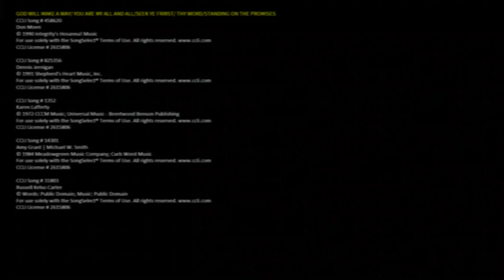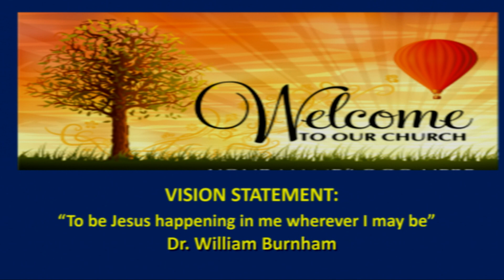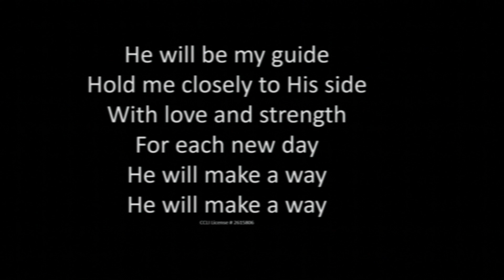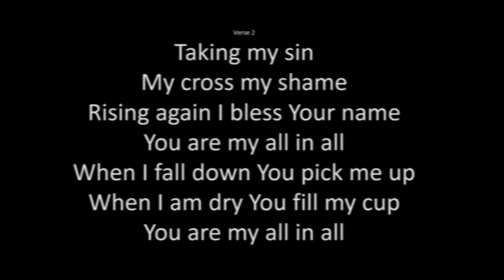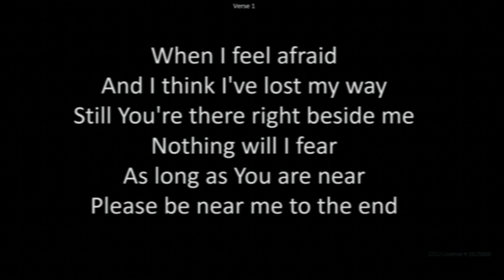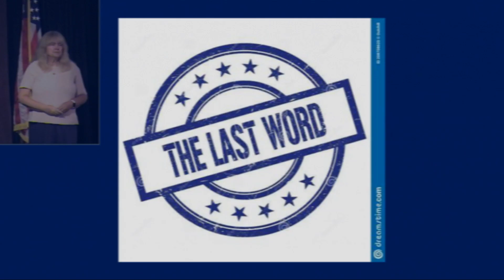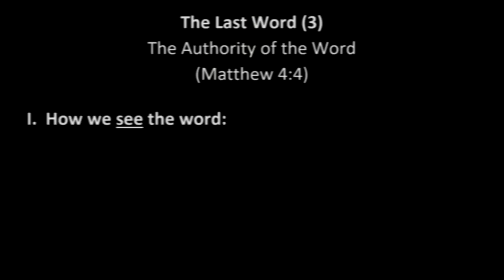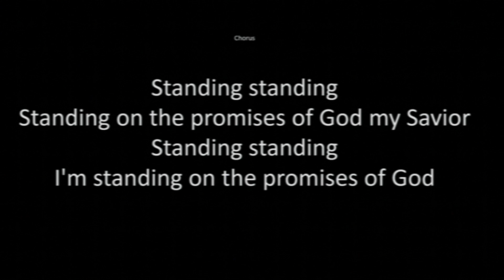Tanglewood Community Church April 21st Sermon:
Sermon Series: The Last Word (2)
Scripture: Matthew 4:4
Sermon: The Authority of the Word

GOD WILL MAKE A WAY/ YOU ARE MY ALL AND ALL/SEEK YE FRIRST/ THY WORD/STANDING ON THE PROMISES

Amy Grant | Michael W. Smith